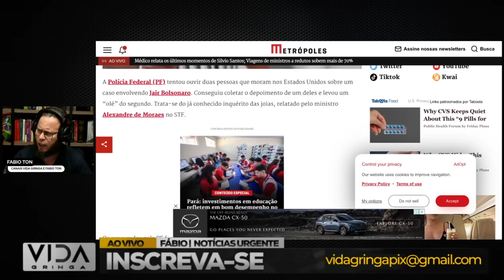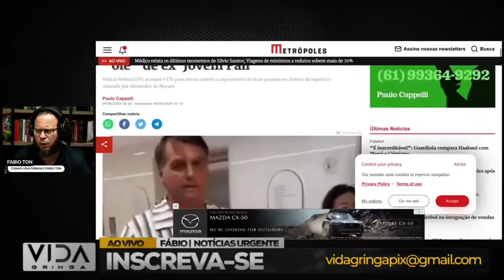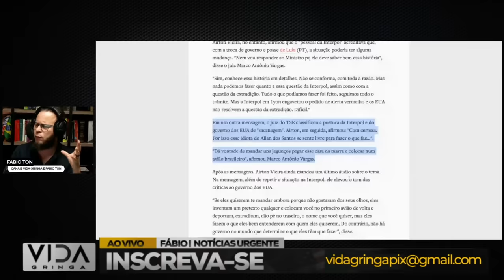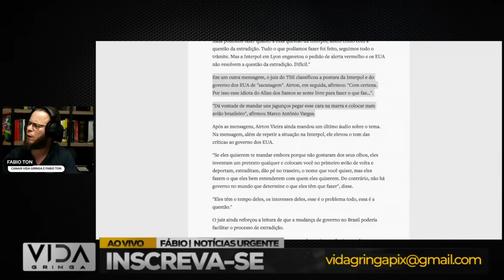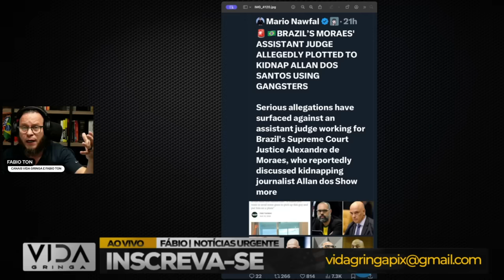🚨 Bomba! Xandão na Mira: INTERPOL e FBI em Ação!